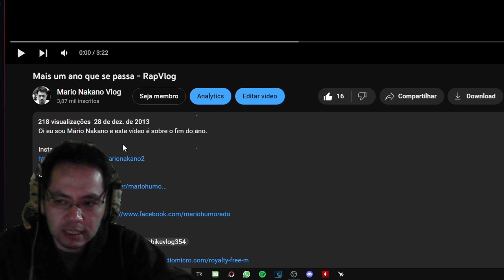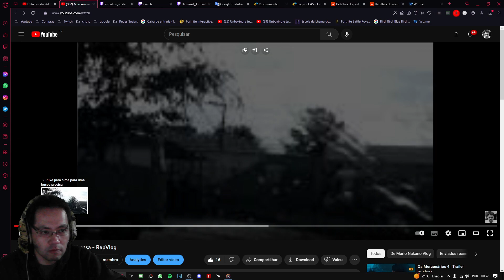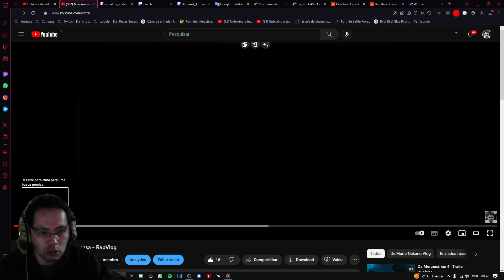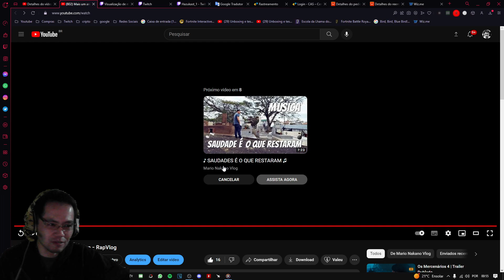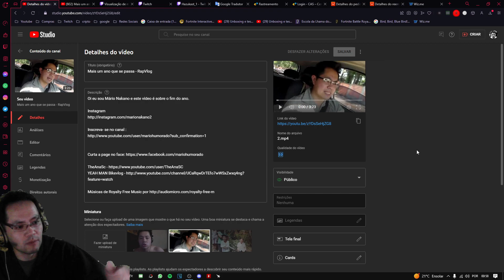React da minha música '' Mais um ano que se passa''